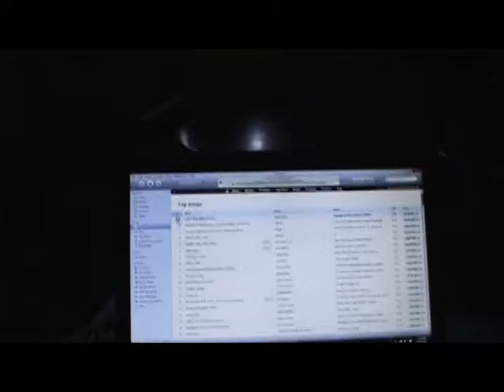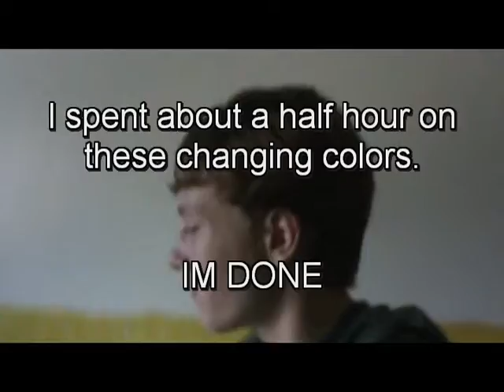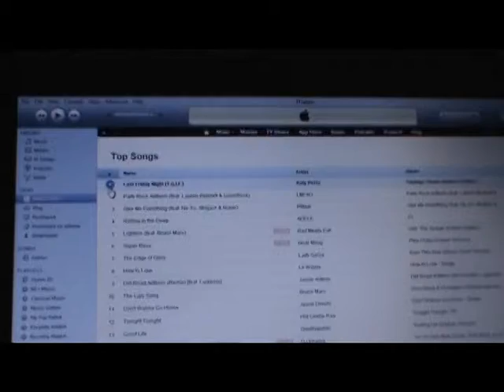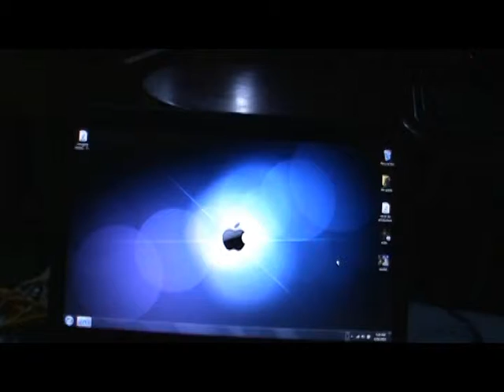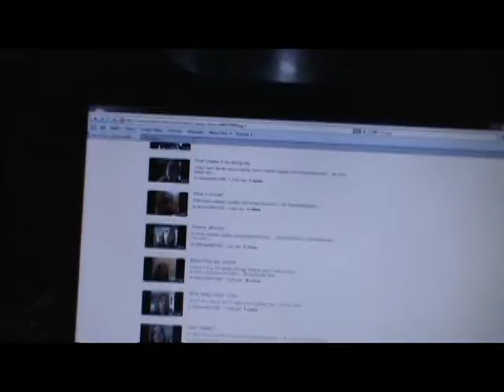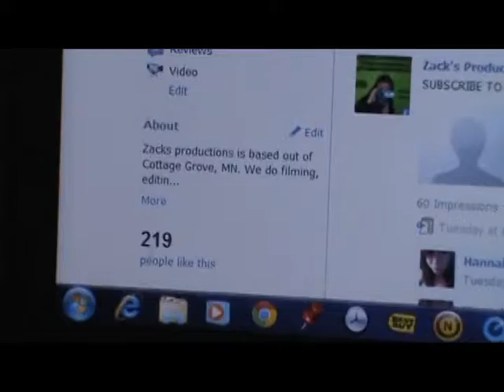Vlog (MUSIC LESSON) 6/16/11 #54